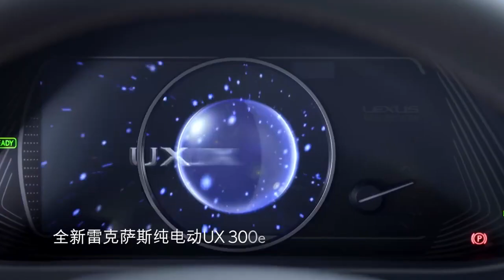Vương Tuấn Khải - Quảng cáo xe LEXUS |26.4.2020